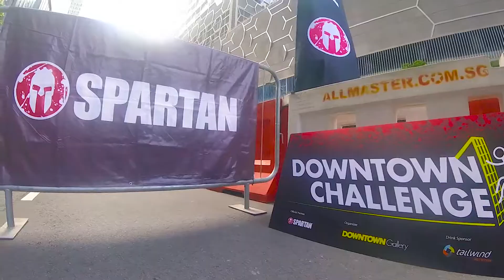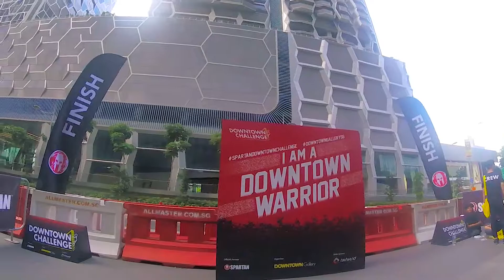Spartan Downtown Challenge 2018 Singapore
“Downtown Challenge 2018”
Had a lot of fun today overcoming some Spartan obstacles!